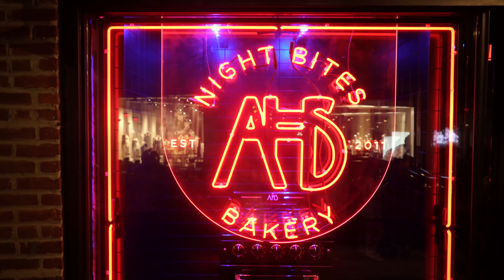American Horror Story Night Bites Bakery